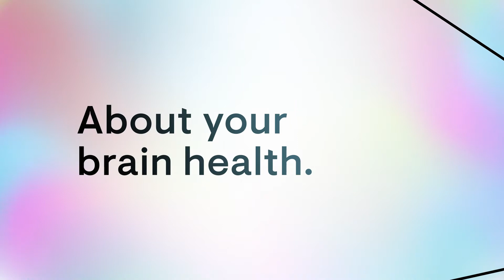Neurochondria® Supplement | Thorne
Neurochondria® promotes mitochondrial energetics, a foundation of good neurological health.* It includes well-researched nutrients that provide protection for sensitive nerve and brain tissue.*